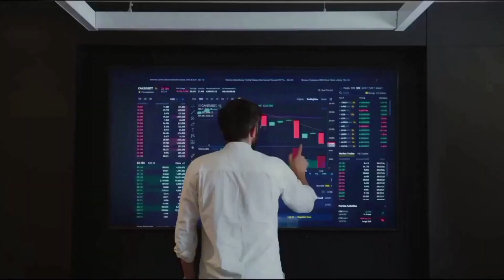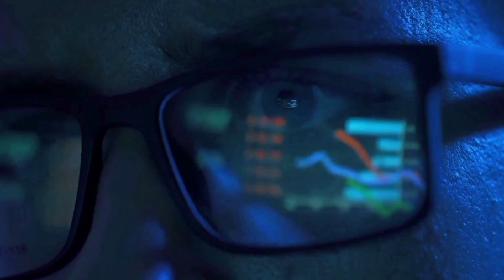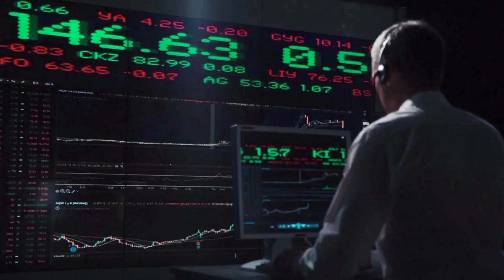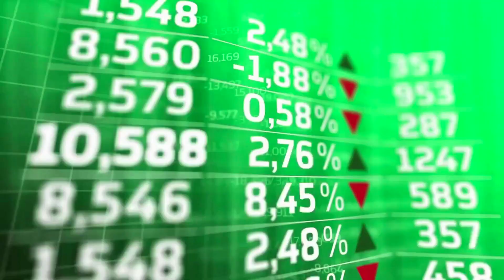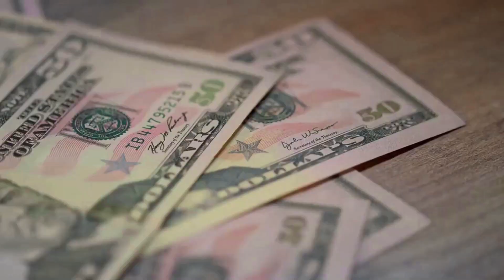CSPR WARNING BEFORE THIS HAPPENS - CASPER 2024 LATEST NEWS PRICE PREDICTION